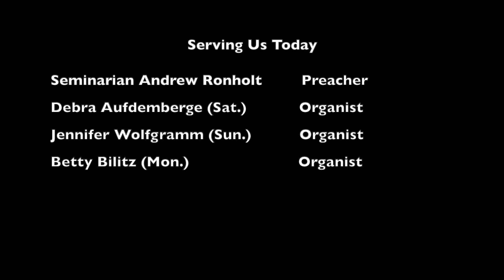Church Service for Pentecost 17, September 23-25, 2023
Church Service for Pentecost 17

Worship Focus:
Give a single bag of M&Ms to two four-year-olds and tell them to share. You will witness counting done with accountant-like precision. Each child will get an equal amount of candy because that is fair. Human beings have an incredibly strong sense of fairness. That is why it can be so perplexing when we see how God dispenses blessing and grace.

Through a simple story, Jesus teaches us a profound truth. We need to stop expecting God to be fair. God is not fair. He does not give us what we deserve, and that’s called mercy. In fact, he gives us what we don’t deserve, and that’s called grace. No, God is not fair. He is breathtakingly generous.

The Sermon is based on the Text from Jonah 3:10-4:11 - Marvel as God Shows Mercy to the Undeserving

Serving Us Today:
Presiding Minister Pastor Joshua M. Zarling
Preacher Seminarian Andrew Ronholt
Worship Accompanist Jennifer Wolfgramm—Sunday
Sunday 8:00 am Communion Assistants Josh Nelson, Jamin Wendorf
Sunday 10:30am Communion Assistants Joe Becker, Mark Kuether

Used by permission: OneLicense no. 716451